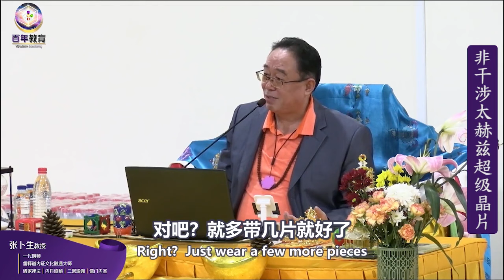【非干涉太赫兹超级晶片】每秒振动１兆次的“生命光波” Non-Ionizing Radiation Terahertz Premium Chip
🌐脸书 Facebook
OOSS Singapore 新加坡
OOSS Kuala Lumpur 吉隆坡
Penang 槟城